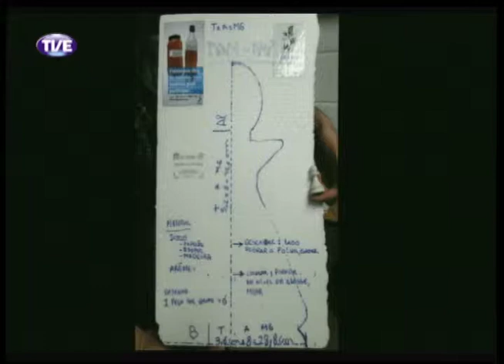Cidadania 03/03/14 Bloco 1 Parte 1